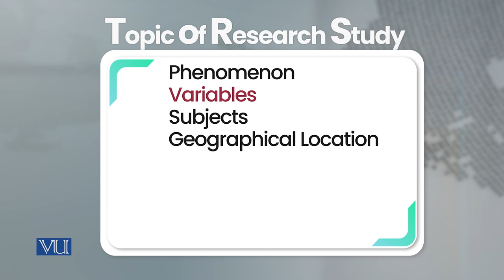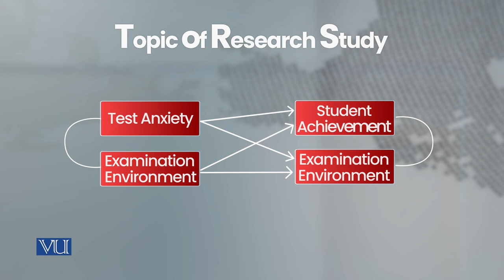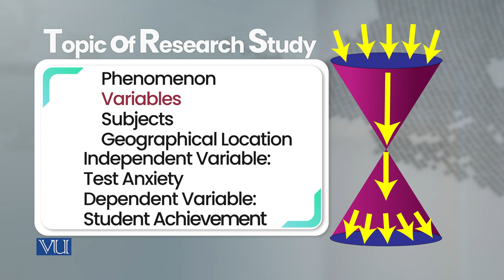Phenomenon Variables, Subjects, | Research Methods in Education, | EDU407_Topic033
Topic033 - Topic of Research Study, Phenomenon Variables, Subjects, Geographical location